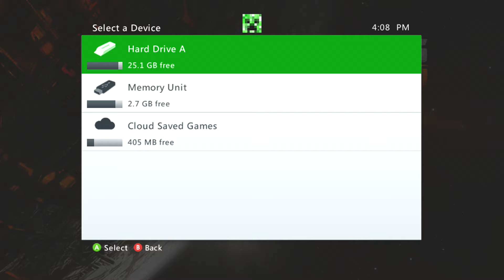Let's Play Walkthrough Rental EP3 Transformers Fall of Cybertron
Let's Play Walk-through Rental EP-3 Transformers Fall of Cyber-tron Pt-1

Thanks for GameFly